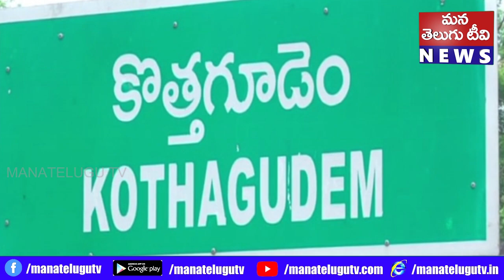మొక్కజొన్న గింజలు గొంతులో అడ్డుపడి మూడేళ్ల బిందు శ్రీ చిన్నారి మృతి 1